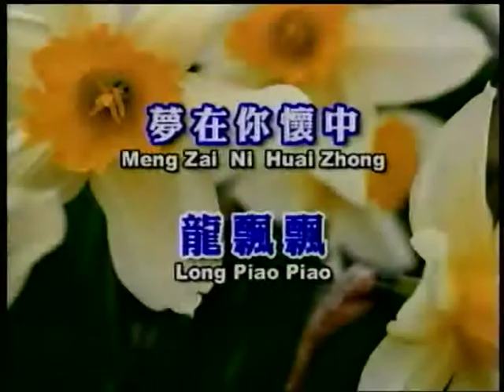李媽媽~寒星與流雲.mpg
貝斯特之友李媽媽~寒星與流雲